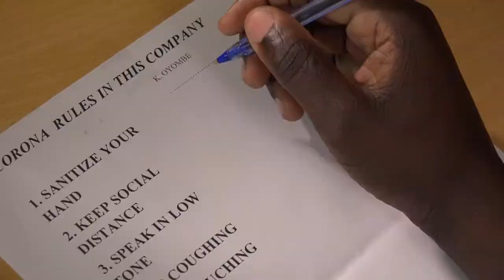Chako chon ber Ep 10 Season 4